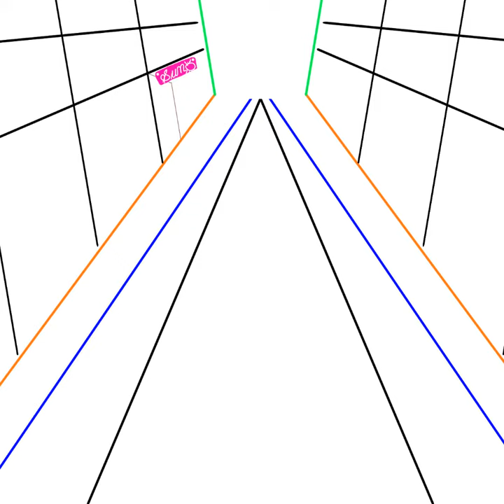Drawing library Street - Ibis Paint X